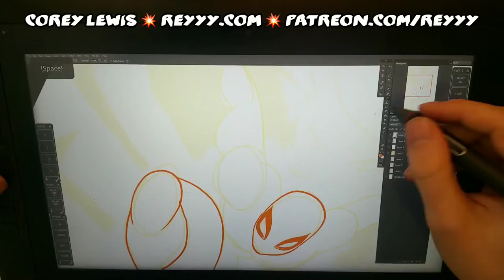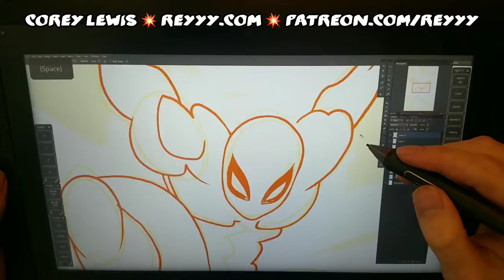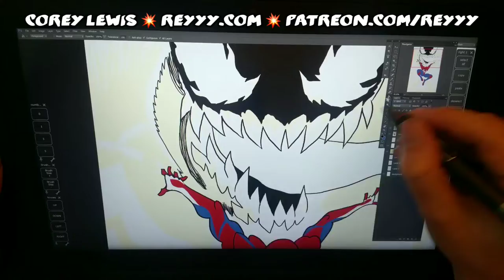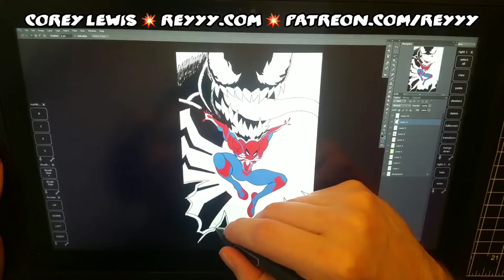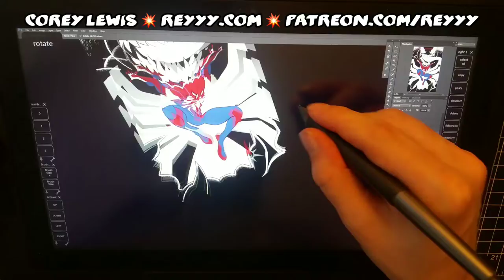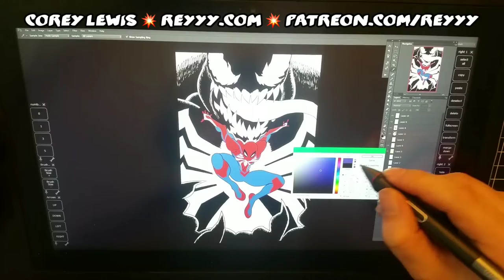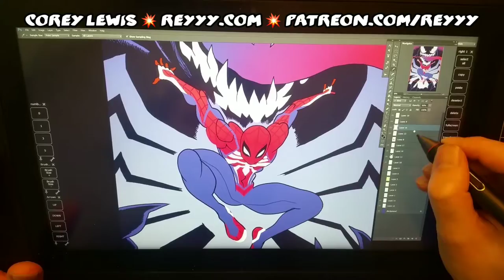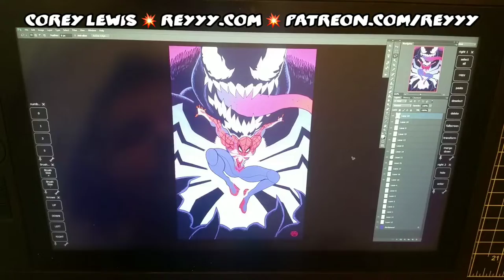REYYY DRAWS - SPIDER-MAN (& VENOM) !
Corey Lewis Reyyy "okcoreyyy" draws Spider-Man and Venom!

Twitter.com/okcoreyyy
Instagram.com/okcoreyyy